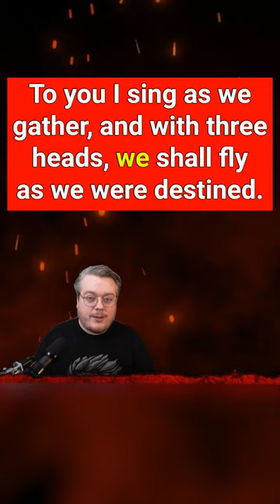🧙 What song is Daemon singing to Vermithor?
In House of the dragon episode 10, what are the lyrics to the song Daemon Targaryen is singing to the dragon Vermithor?

Lyrics:

Fire breather
Winged leader
But two heads
To a third sing
From my voice:
The fires have spoken
And the price has been paid
With blood magic
With words of flame
With clear eyes
To bind the three
To you I sing
As one we gather
And with three heads
We shall fly as we were destined
Beautifully, freely

Like my shirt?

Pre-Order A Storm of Swords Illustrated Edition